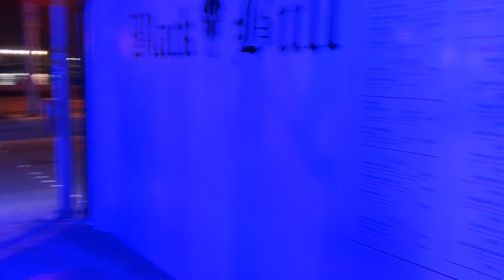Тротоар в Малта, минаващ през заведенията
По крайбрежния булевард на Слима (Малта) има заведения, през които буквално минава тротоарът. Вижте за цялата статия.